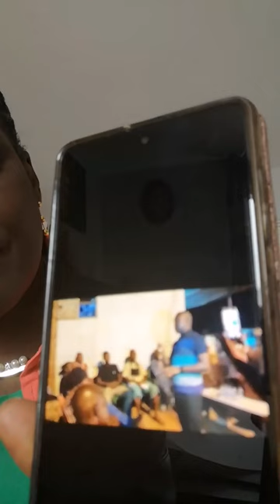POURQUOI CERTAINS PARLENT DE "MATCH RETOUR QUI DOIT SE FAIRE DANS LA PAIX"